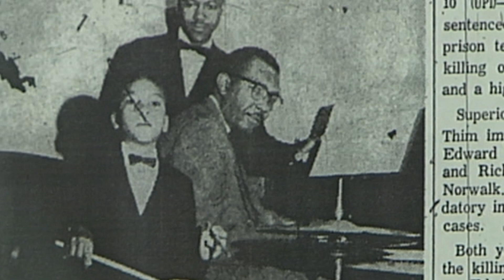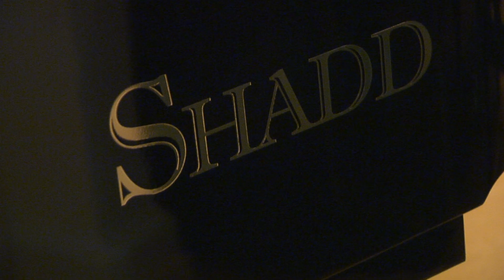What's a SHADD Piano?